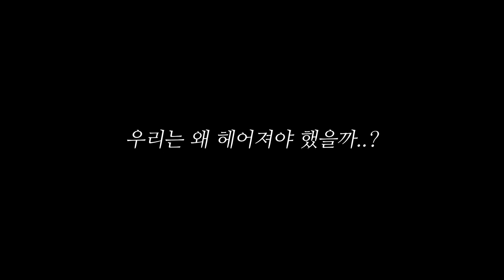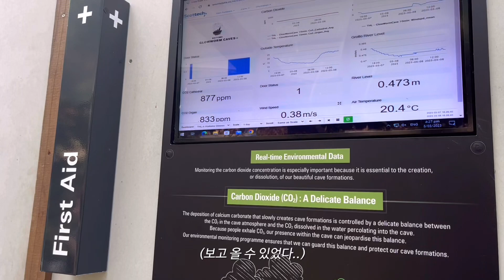뉴질랜드 북섬, 계획 안 짜면 요래 됩니다..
뉴질랜드 남섬 여행을 마치고 북섬으로 이동한 우리
무계획을 선호했던 P성향의 우리들이
’사람은 계획을 잡아야 한다‘는
큰 깨달음을 얻었다고 하는데요!
과연 어떤 일이 있었는지 함께 영상으로 확인하시죠!!